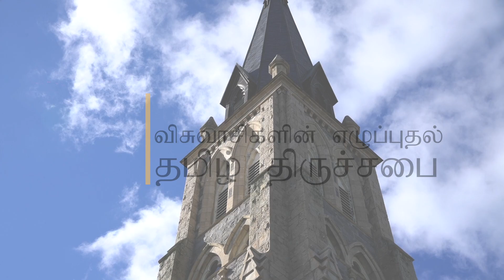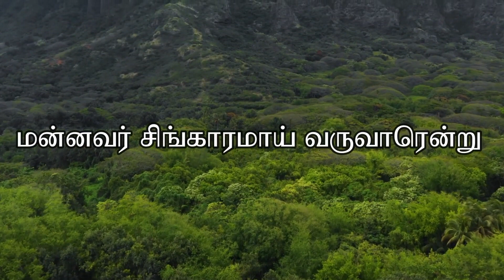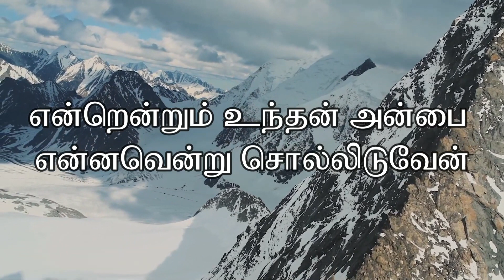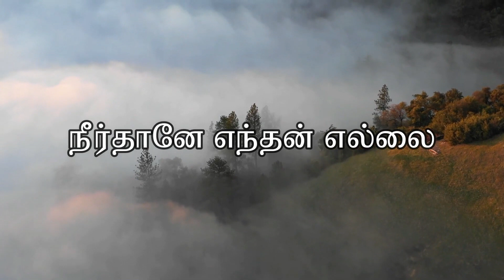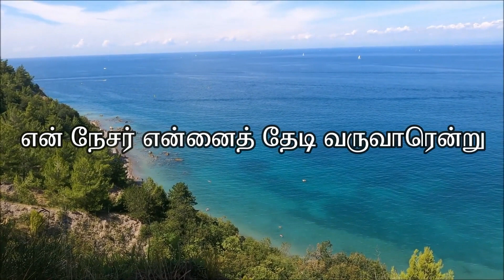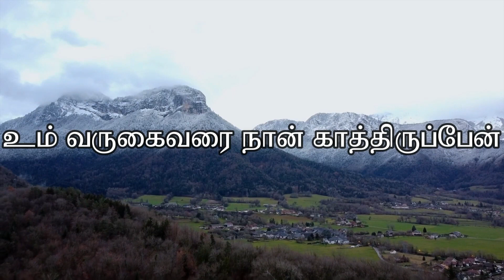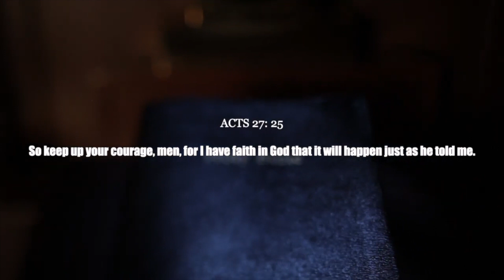What is your future?